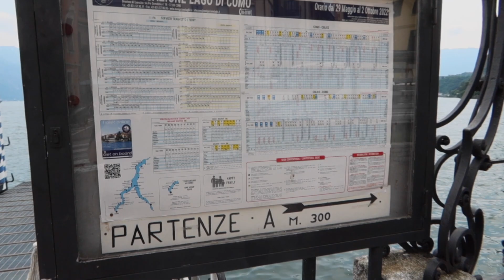One Day Lake Como Itinerary| Travel Vlog | Justin Planned It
📱When I travel aboad, I always use Airalo for my cell phone data service.